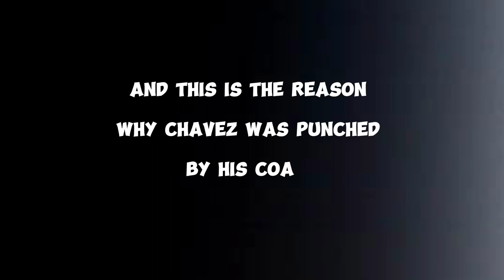A basketball Coach in the Philippines punched his player | MPBL Felipe Chavez | @NBA Season 2023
In this channel, we'll be diving deep into the exciting world of NBA basketball. From the latest game highlights to in-depth analysis of your favorite players and teams, we've got you covered. Whether you're a die-hard fan or are just getting into the sport, this video has something for everyone. So sit back, relax, and get ready to experience all the thrills and excitement of the NBA season!

nba update standing today,
nba updates 2023 today live,
nba update today live,
nba updates 2022 today live,
nba update roster 2023 android,
nba update gym class,
nba update now,
nba update today 2023,
nba update lakers,
nba update news today,
nba update 2k23,
nba update trade today,
nba update all star,
nba update april 2023,
nba update april 15 2023,
nba update app,
nba update as of today,
nba 2k23 roster update android 11,
nba 2k20 new jersey update android,
nba news and rumors,
nba 2k23 roster update android 12,
nba 2k19 roster update android download,
all star nba update,
kwentong atleta nba update,
nba 2k20 update roster 2k22 android,
nba 2k20 update roster 2k23 android,
nba 2k20 update roster 2k22 android v97,
nba 2k19 update roster 2k22 android,
nba 2k23 update roster android,
how to update nba 2k23 myteam android,
nba 2k20 update roster 2k23 android 11 no f1vm,
nba 2k20 update roster 2k22 android 11,
nba update brooklyn nets,
nba updated bracket,
nba update balita,
nba update boston vs miami,
nba update boston,
nba breaking news,
nba breaking news today,
nba basketball update,
nba news bucks,
nba news boston celtics,
basketball nba update,
nba 2k20 update roster 2k22 android with ankle breaker,
nba 2k20 update roster 2k22 android lamelo ball,
nba ben 10 update,
nba 2k15 bat 2 update download,
nba 2k20 to 2k23 roster update ankle breaker,
nba youngboy beef update,
nba basketball update today,
nba trades 2023 update bulls,
nba update clippers,
nba update celtics,
nba 2k23 update current gen,
nba youngboy case update,
nba 2k23 new update current gen,
nba news clippers,
nba news celtics,
nba coaching news,
nba patch cards,
nba 2k20 update court,
gym class vr nba update,
jordan clarkson nba update